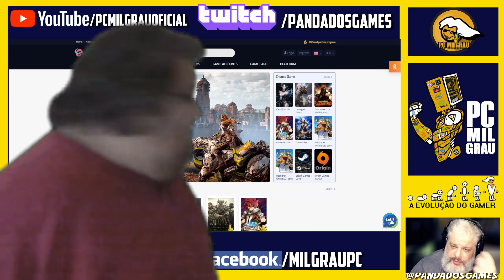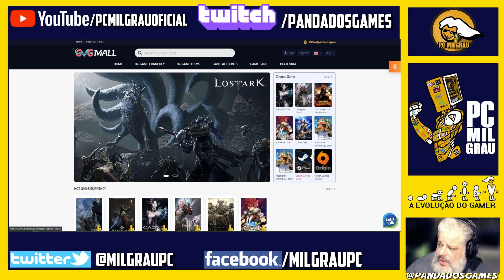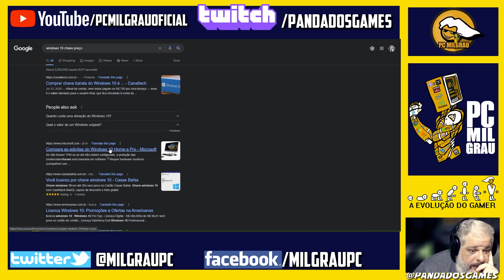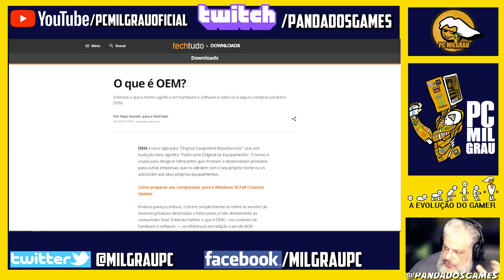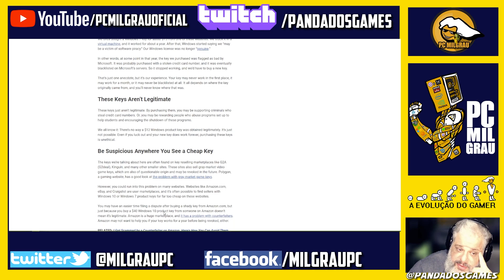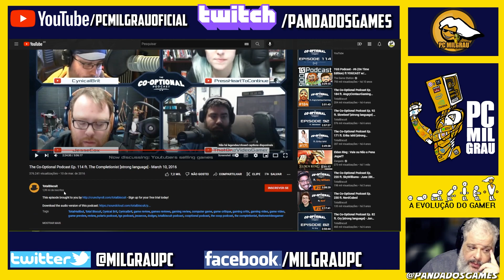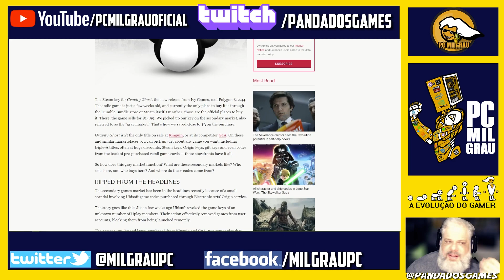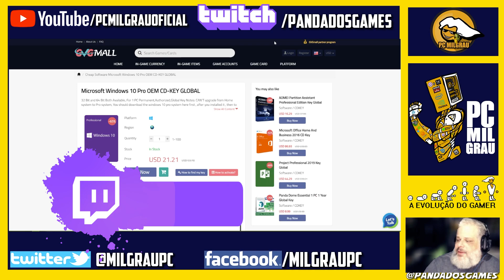Qual é o problema da GVGMall e porque tantos influenciadores aceitam isso? | PC Milgrau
Tem um tempo que queria deixar um video pronto explicando porque se o cara aceita ser patrocinado por essa empresa, no mínimo ele é ignorante, muitos são imorais e vários são desonestos mesmo, descubra nesse vídeo qual é o grande problema da Gvgmall